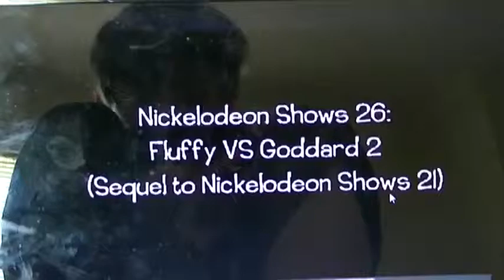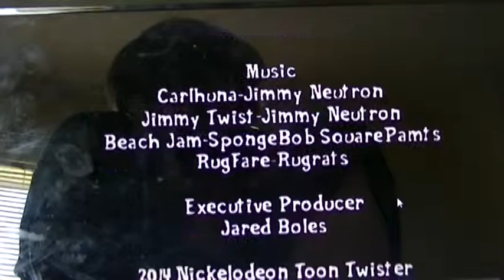Nickelodeon Shows 26: Fluffy VS Goddard 2 (Sequel to Show 21)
Sequel to Show 21
Another showdown between Fluffy and Goddard
and Fluffy goes in jail with the other villains but gets out (not the villains)
(Made with Nickelodeon Toon Twister 3D)